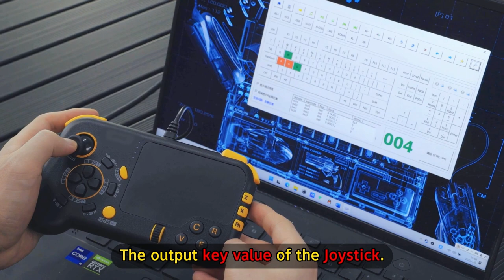IFYOO GTP01 Wired Gaming Touchpad Controller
IFYOO GTP01 Wired Gaming Touchpad, Keyboard Mouse All-in-One Game Controller with Trackpad, Large Trackpad for Precision Aiming & Tracking, Mouse Micro Switches Buttons, Back Buttons, Modifier Key, 10 Feet USb Cable, Touchpad Controller for Windows PC, Mac OS, Xbox One, Xbox Series X/S, PS4, PS5

【ATTENTION】
● It only supports the games that can be controlled by keyboard and mouse on Xbox Series X|S, Xbox One, PS5, PS4.
● It has both the functions of mouse and keyboard, the key of the gaming touchpad is the key value of the keyboard and mouse, and the touchpad is the pointer movement function of the mouse. It is suitable for the games that require a more accurate perspective, such as FPS, ARPG, ACT, SLG and many more.

【COMPATIBILITY】
● Compatible with PC Steam, Computer/ Notebook / Laptop, Windows OS(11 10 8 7), Mac OS.
● Compatible with Xbox One、X Series S/X. ONLY support the games can be controlled by the keyboard and mouse.
● Compatible with PS4，PS5. ONLY support the games can be controlled by the keyboard and mouse.